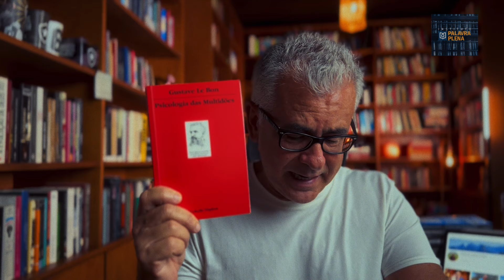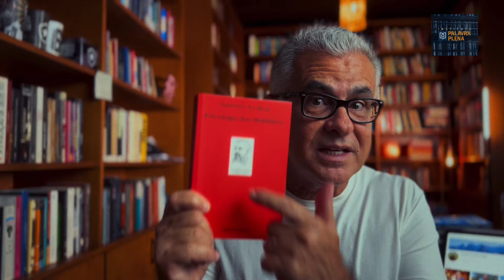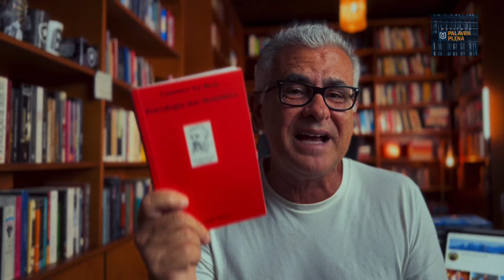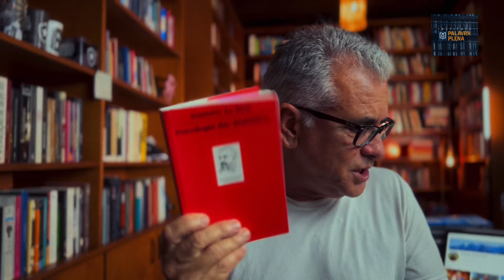PSICOLOGIA DAS MULTIDÕES | GUSTAVE LE BON (1/1)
O canal oferece gratuitamente: Pregações, diversos cursos de teologia, análise literária, lives e muito mais.

Como você pode ajudar?
.Tornando-se membro do meu canal de Youtube
.Divulgando os  vídeos.

Sou grato a Deus por voce ter parado para me ouvir. Espero que você encontre sempre beleza e verdade em tudo o que faço